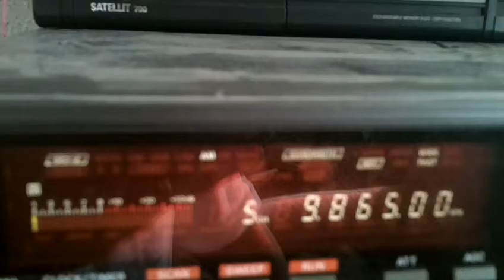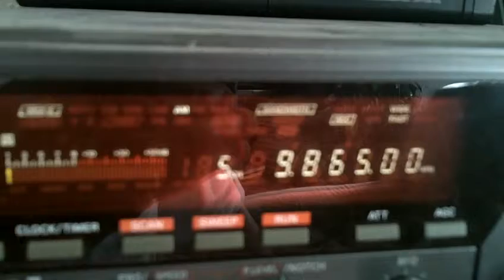EMR via Radio Revival Sweden 22 03 2015 9865 kHz 14 00 UTC